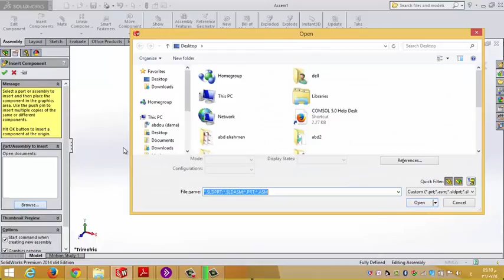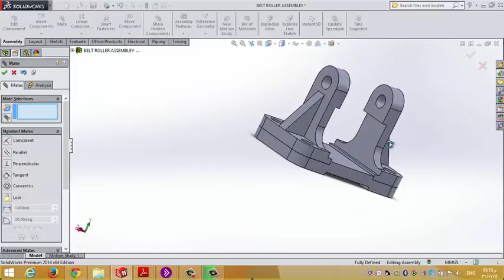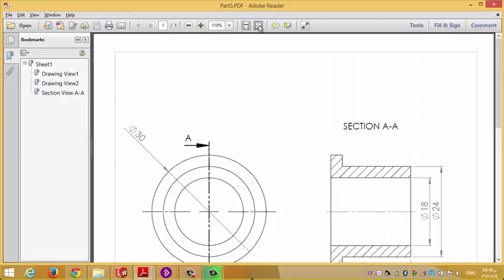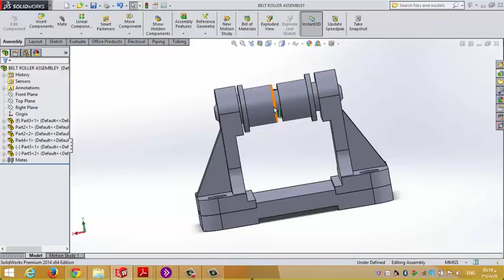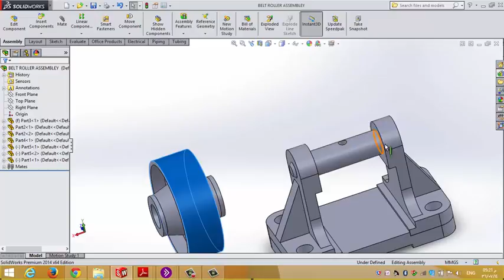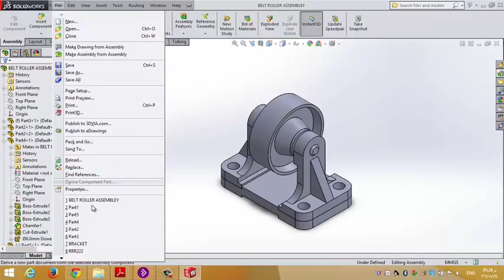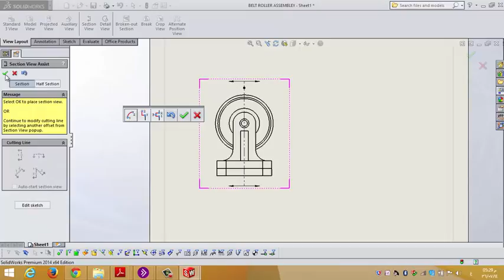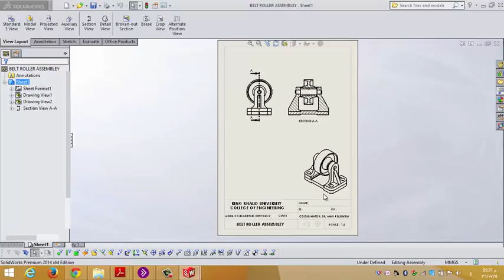Engineering Drawing 2 LAB 10 Assembly and assembly drawing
سوليدووركس هو عبارة عن برنامج (تطبيق) تصميم ميكانيكي ثلاثي الأبعاد (التصميم بمساعدة الكمبيوتر). يعمل هذا البرنامج تحت بيئة مايكروسوفت ويندوزو تم تطويره من قبل شركة Dassault Systèmes SolidWorks Corp. إحدى شركات مجموعة داسو سيستمس (Dassault Systèmes, S. A.) في فرنسا. يستخدم سوليد ووركس حالياً أكثر من 2 مليون مهندس ومصمم في أكثر من 165,000 شركة حول العالم